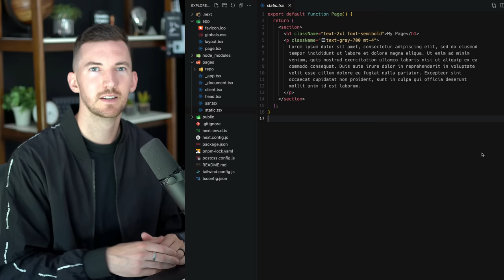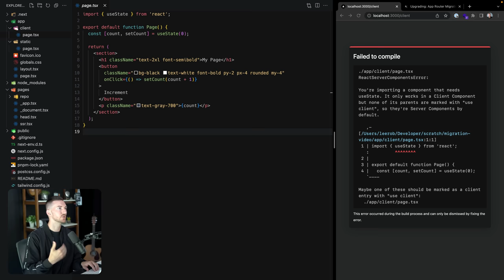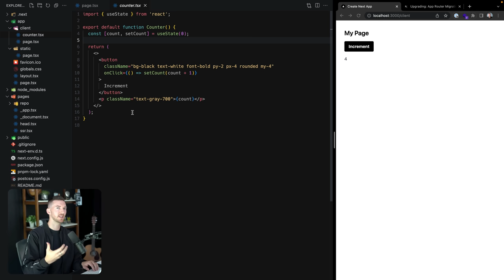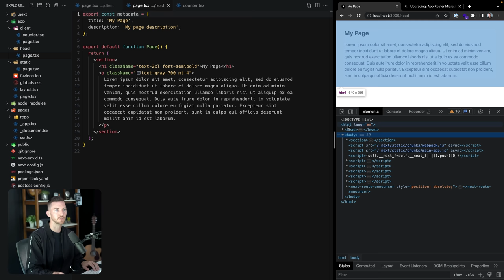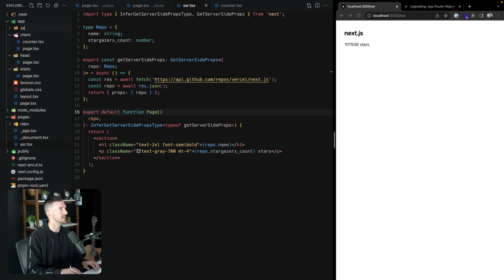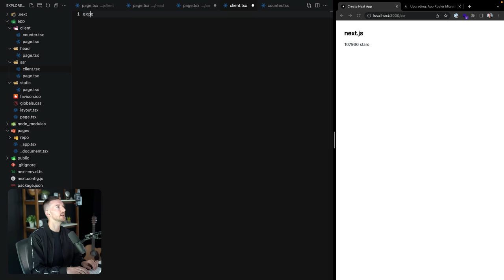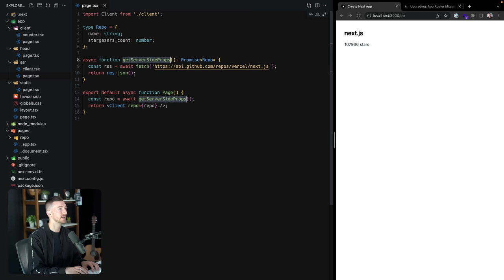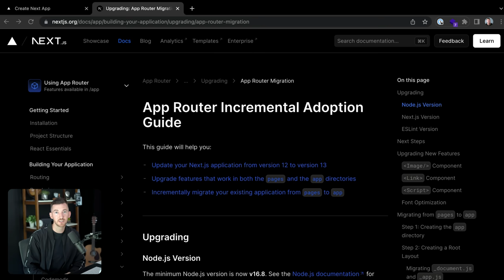Incrementally adopt the Next.js App Router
Learn how to move routes from pages/ to app/ with Next.js. This tutorial includes background on React Server & Client components, new Next.js APIs, and practical strategies for adopting the latest features.

0:00 – Introduction
0:14 – Static Routes
1:12 – Server Components
1:40 – Client Components
4:15 – Mixing Client & Server Components
6:22 – next/head and Metadata API
7:45 – Data fetching and getServerSideProps
9:28 – async/await in React Server Components
11:28 – Passing data to Client Components
13:03 – fetch() and caching
14:02 – Incremental Static Regeneration
14:26 – Layouts, _app.js, _document.js
15:45 – Conclusion

◆ RSC From Scratch. Part 1: Server Components